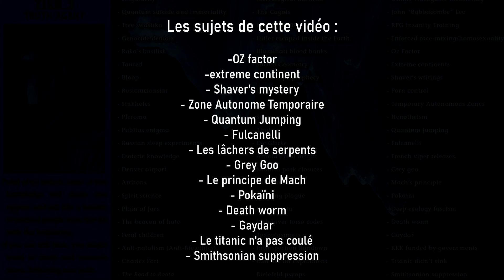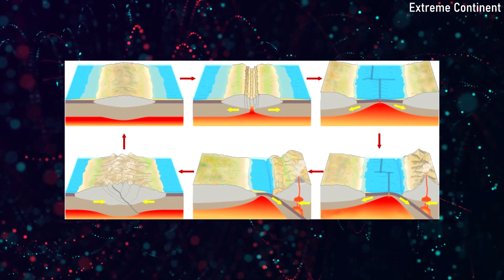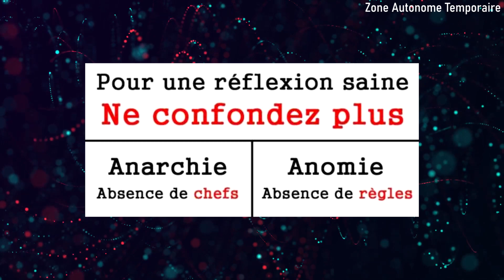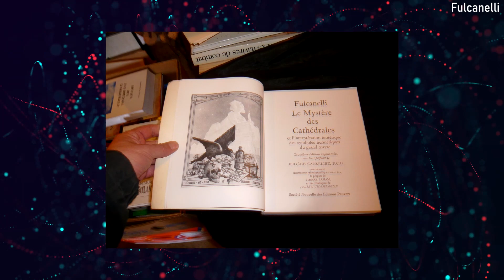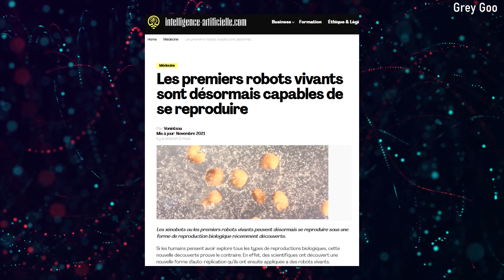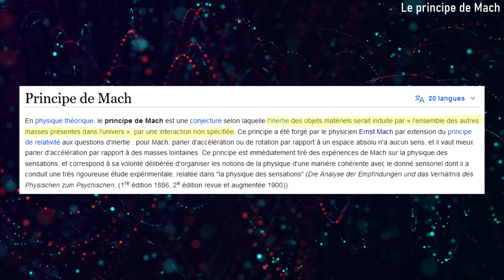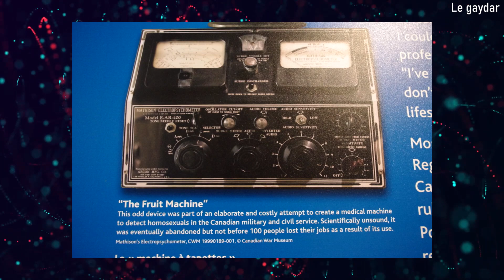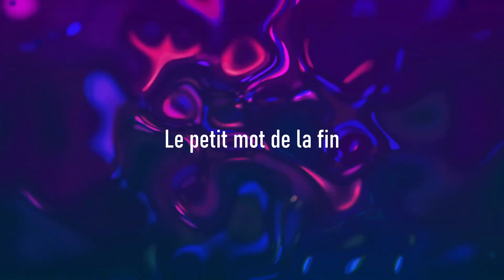L Iceberg des THÉORIES #7 - Tiers 3 partie (4/4)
Bonjour tout le monde, voilà la dernière parties des théories du troisième tiers de cet iceberg.

Je suis un peu occupé en ce moment mais je vais essayer de vous sortir la suite sans prendre un mois comme j'ai fait pour cette vidéo.

Une vidéo incroyable de Histony, un passionné du Titanic. (Il ne parle pas de la théorie de l'inversion des paquebots mais j'ai tellement aimé cette vidéo que je devais vous la mettre)

Le World new daily report :
article de la smithsonian institute :